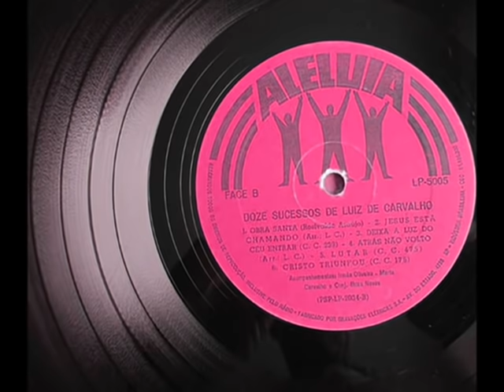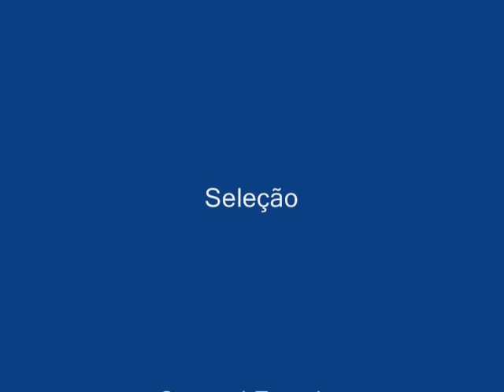luiz de carvalho Especial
ROSA VERMELHA
VEM VER
Ó PAI CELESTE
SOLTA O CABO DA NAU
ERAM CEM OVELHAS
JUNTO A JESUS
MAJESTOSO
SEJA ENGRANDECIDO
BRILHA JESUS
FIRME NAS PROMESSAS
SANTO ESPIRITO
A DEUS TODA GLÓRIA
RUDE CRUZ 291
MADEIRO LAVRADO
HÁ UM PAIS
UM POVO SANTO
ALTO PREÇO
O REI ESTÁ VOLTANDO
PODER REINAR
ALMA CANSADA
ENSINA -ME
O JORDÃO EU NÃO PASSAREI SÓ